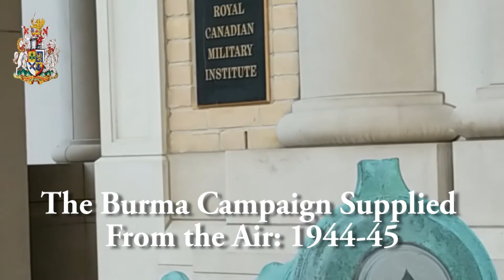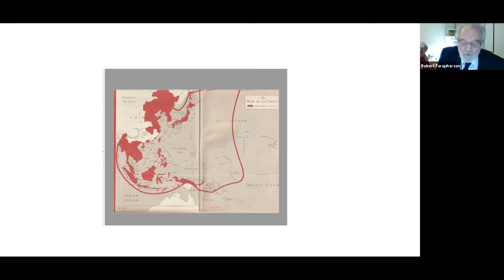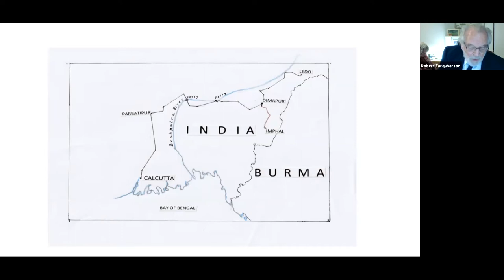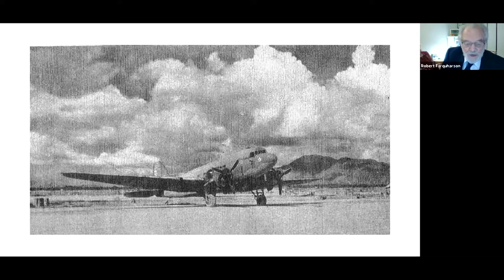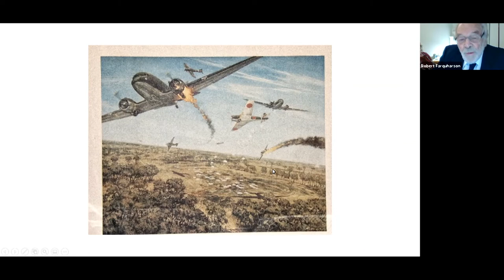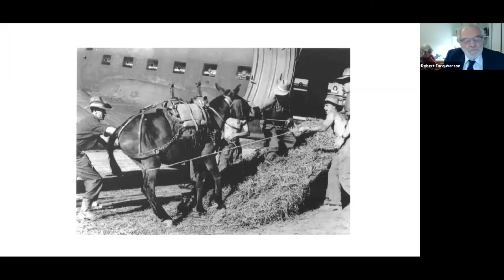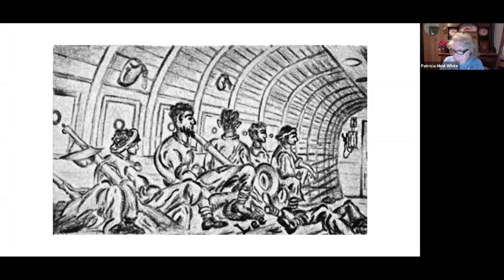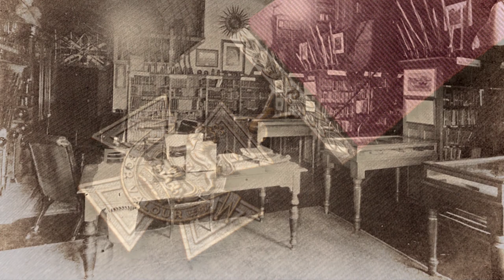Virtual Military History Night December 9/20 - Supplying the Burma Campaign with Bob Farquharson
RCMI Member Bob Farquharson flew Dakotas (DC-3s) with the RCAF in Burma in a stirring / gruelling campaign to keep William Slim's army supplied in 1944-45. His tale as told here has already been acclaimed by the live virtual audience as one of the best ten Military History Night presentationa ever given. Don't miss it!!!